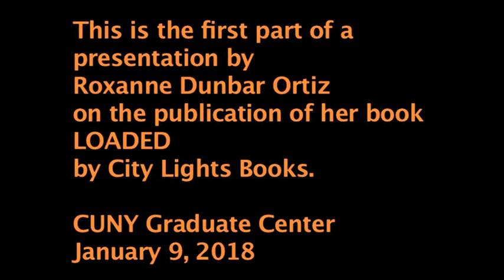Introduction to Roxanne Dunbar Ortiz at CUNY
Johanna Fernandez discusses the CUNY project to document radical activists and then introduces Roxanne Dunbar Ortiz at the CUNY Graduate Center